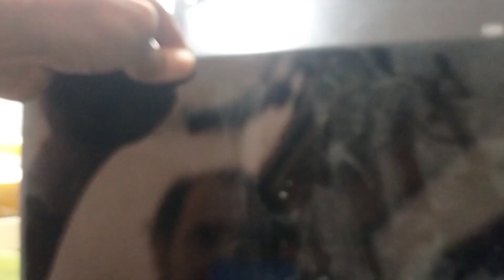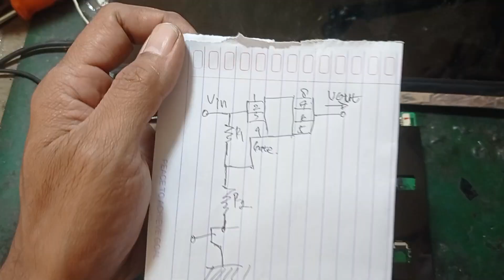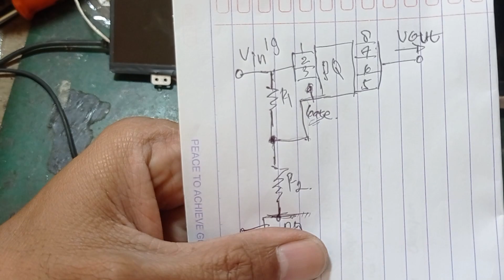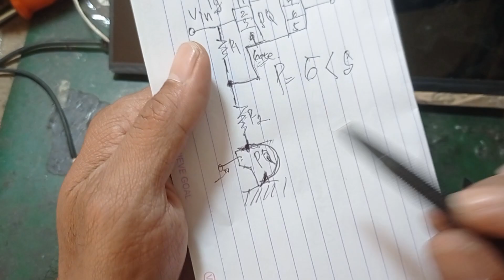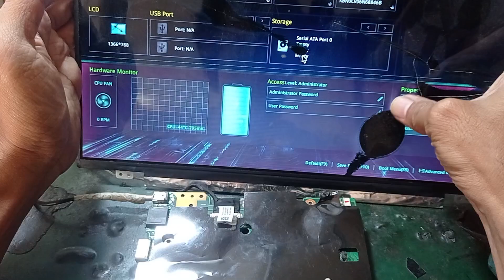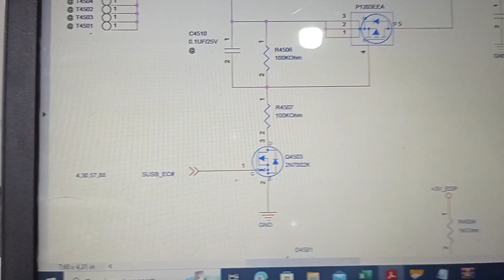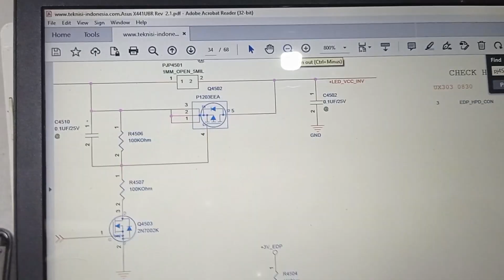memperbaiki ASUS X441U komo X441UBR rev 2.1 layar gelap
tonton sampai habis biar gak gagal faham